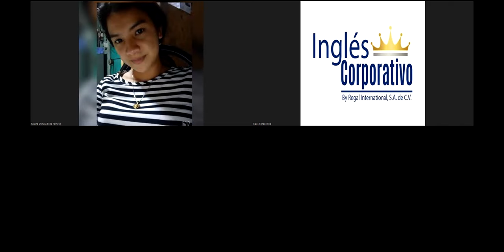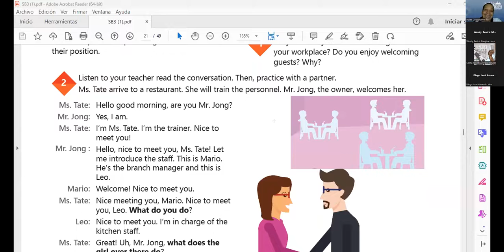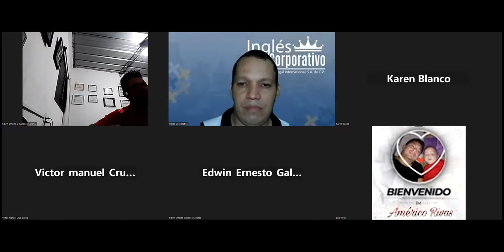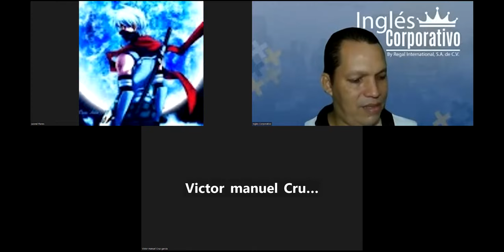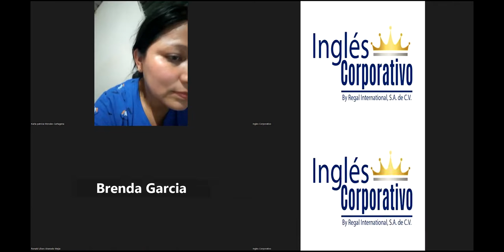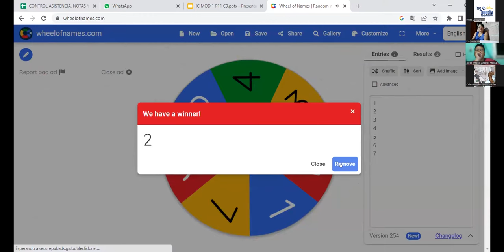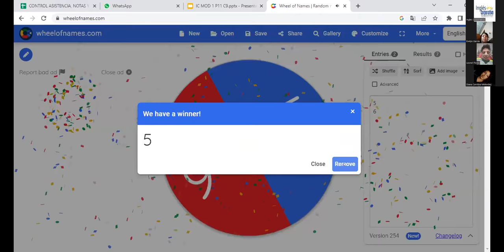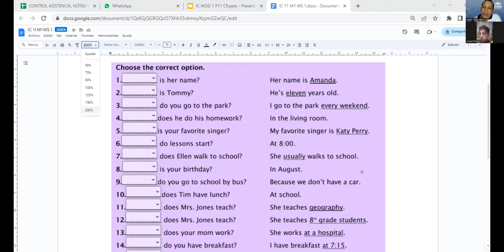SESSION 7 20-07-2023-29750-8048-0113/2023-NAJARRO – SIMPLE PRESENT INFORMATION QUESTIONS